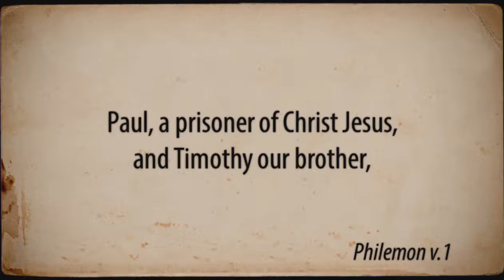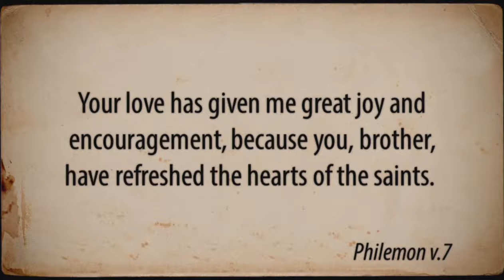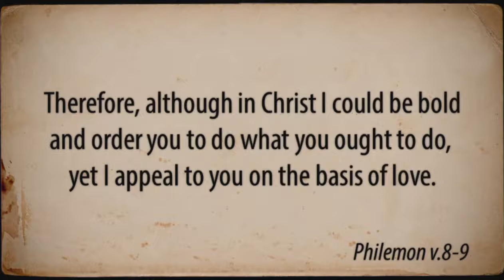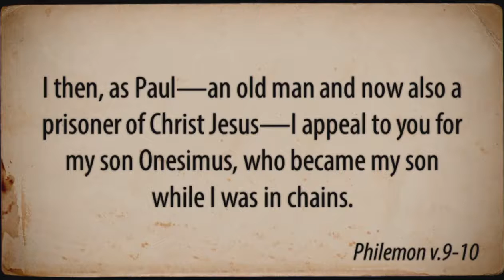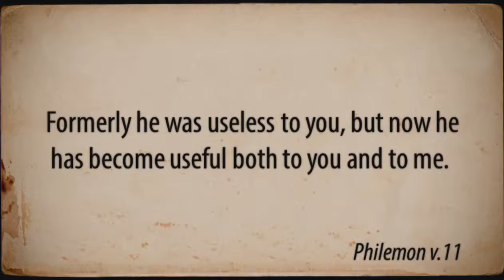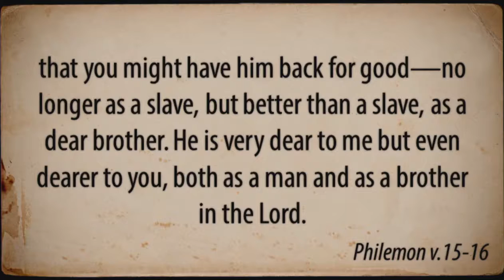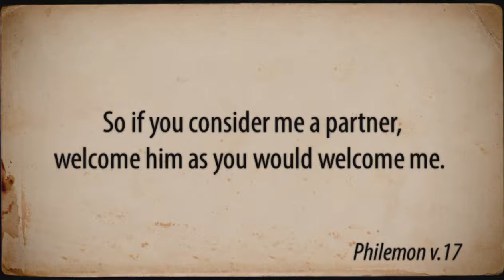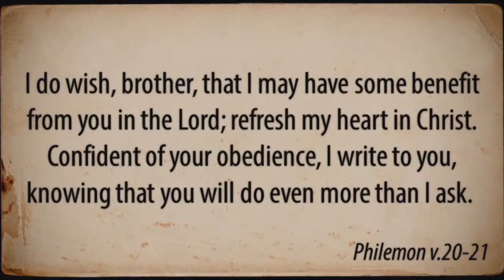Philemon (by Justin Tamlin)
The book of Philemon is one of the shortest books in the New Testament. It is a letter written from Paul to a wealthy man named Philemon in the city of Colossae who hosted the Colossian church in his home. Paul encourages him to accept back his runaway slave, Onesimus, who has met Paul in Rome and become a believer.
This short letter shows a warmth and pastoral side to Paul. It is a letter which challenges our views and practices of socio-economic and class segregation – calling for believers to treat one another as equals and family in Christ.